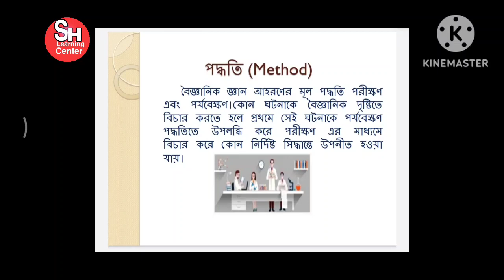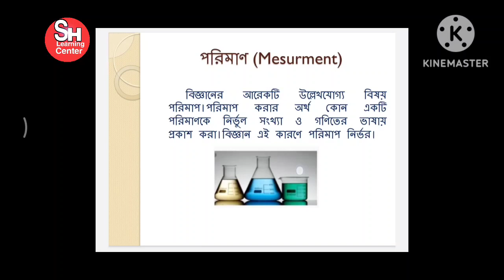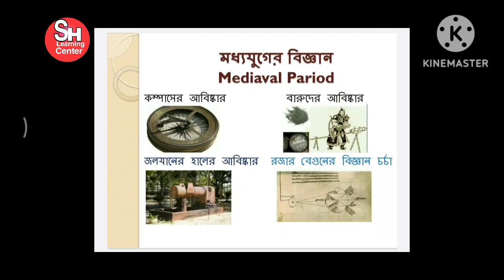B.Ed PPT Presentation on Nature and History of Science, Course 1.1.5, Semester 1